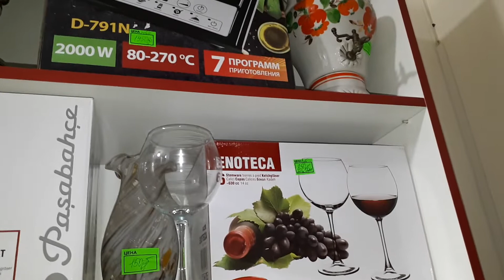БАРАХОЛКА РАСПРОДАЖА ТОП сервис shorts новинки обзор товар царские мир животные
😋🤗😃В ЛУГАНСКЕ ОТРЫЛСЯ НОВЫЙ магазин 🙆‍♂👨‍💻🎬🗣барахолки на Советской (р-н Памятника Труженику Луганщины на перекрестке маг. "Старт"). 🙅‍♂🙆‍♀💁‍♂ул. Ленина 130, Купи дешевле, чем у всех

                                                                                  ДИСКЛЕЙМЕР
Все события в данном видео ролике вымышленны. Данный видеоролик не имеет цели кого-то оскорбить, унизить, задеть религиозные чувства, опорочить честь и достоинство. Во всех видео роликах присутствует ненормативная лексика, видео ролики придуманы лишь для того, чтобы развлечь зрителей, данный канал под категорией Юмор. Всё сказанное и показанное является художественным вымыслом.
Продолжая просмотр видео ролика, вы автоматически отказываетесь, от каких либо претензий и обвинений в адрес автора канала.